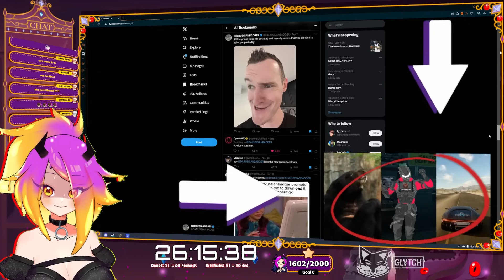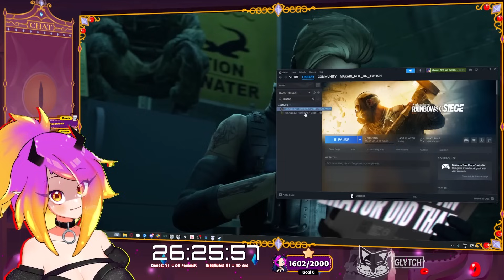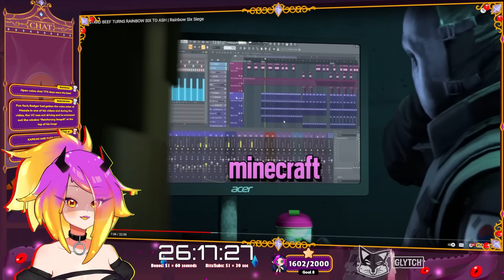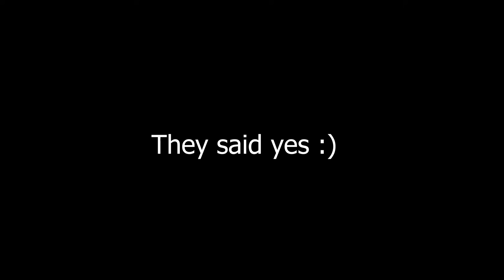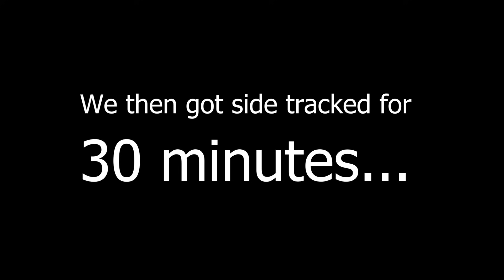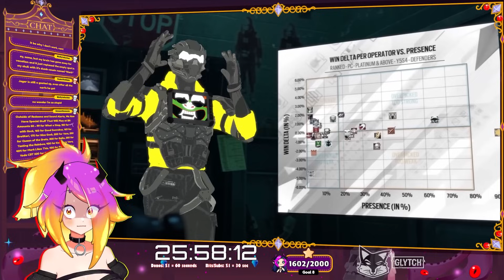THE TRUE RAINBOW 6 EXPERIENCE | MUSTARD BEEF TURNS RAINBOW SIX TO ASH | Rainbow Six Siege Reaction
I dont think il ever be Russian badger level of skill...